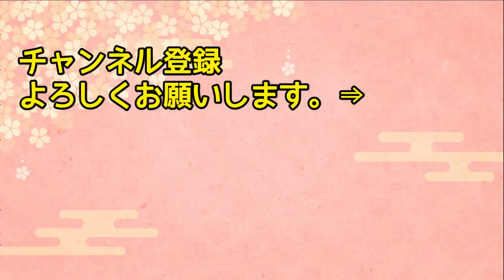【海外の反応】「そんな目玉焼きが食えるか！」アメリカ人が日本人の目玉焼きの食べ方に驚愕！でも、実際に食べてみると…【日本人も知らない真のニッポン】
【海外の反応】K国のテレビ局が日本をバカにして紹介！韓国民のほとんどの人は日本は滅亡したと思っていた!?→ある資料を見たお隣さんがビックリ仰天ww【俺たちのJAPAN】

【海外の反応】中国では絶対に実現不可能！「日本の〇〇は、本当に恐ろしい存在だ！」世界中から注目される日本式教育！【日本のあれこれ】

【海外の反応】「これは赤ちゃん用のエナジードリンクか！？」アメリカ人男性が日本のオロナミンCを飲んでみた結果www【日本人も知らない真のニッポン】

【海外の反応】「風呂なんか入ってたまるもんか！」日本にやってきた風呂嫌いのフランス人女性が日本のお風呂に入り驚愕！彼女の身に一体何が！？【日本人も知らない真のニッポン】